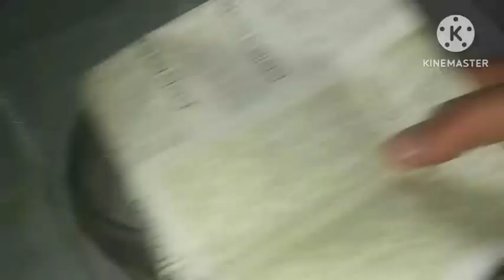Kitchen ପାଇଁ ଜରୁରୀ ଟିସ୍ପ ll 6 useful kitchen tips and tricks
kitchen ପାଇଁ କିଛି ଜରୁରୀ ଟିସ୍ପ ll 6 useful kitchen tips and tricks ll
# bapina and mamuni vlogs tips